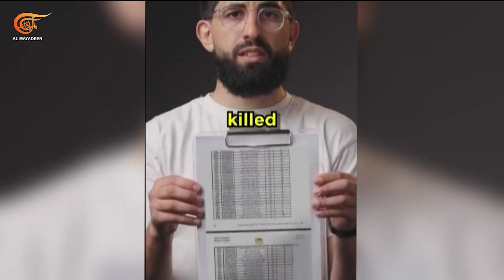تضامن غربي واسع مع قطاع غزة المحاصر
رصيد التعاطف الغربي مع "إسرائيل" بدأ بالنفاذ، والرأي العام في الغرب يبدي تضامنًا واسعًا غزة وأهلها معارضًا التوجّه السياسي الداعم لـ "تل أبيب" وعدوانها على القطاع.

إعداد: حسين السيد